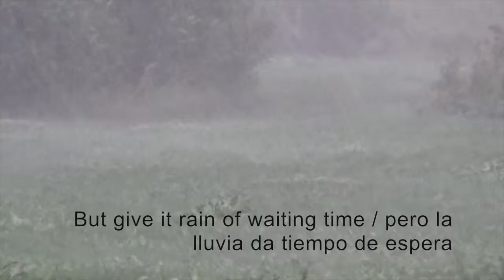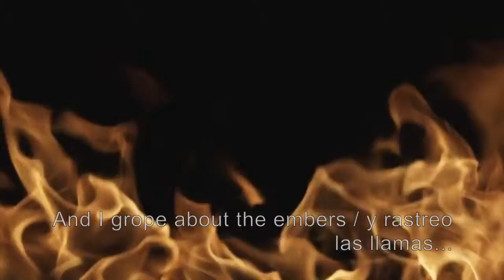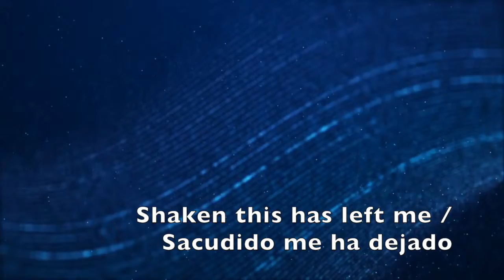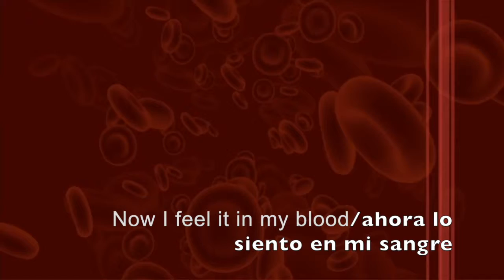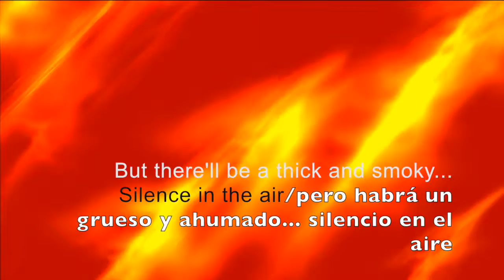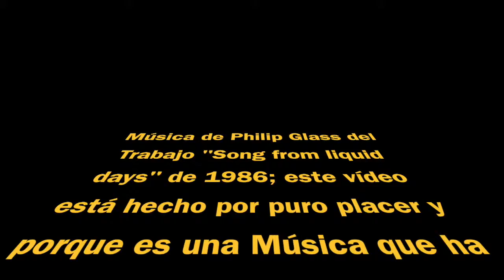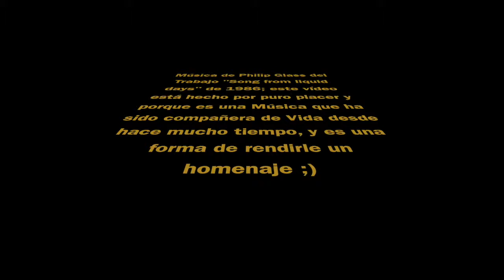Rayo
Lightning es el tículo de una canción del Músico Philip Glass de su Trabajo "Song from liquid days" de 1986, conozco el álbum desde 1991, y me ha acompañado desde entonces, y he querido hacerle un vídeo que NO tiene, por lo que he podido observar, entonces espero que no viole ninguna ley, sería el colmo ;)